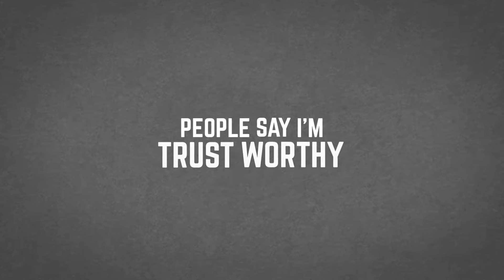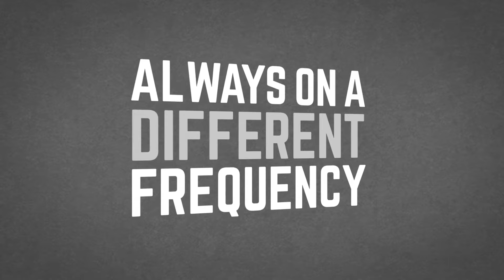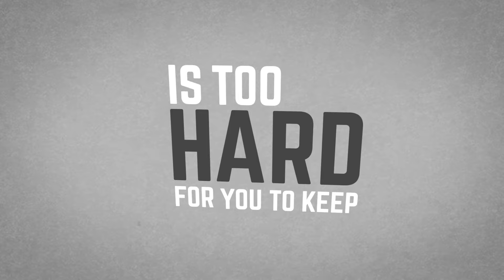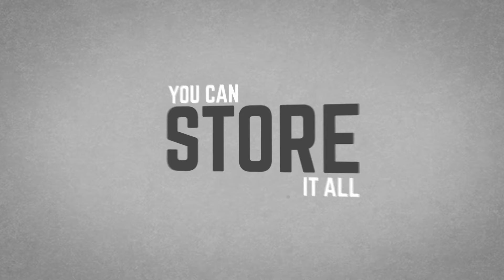Chris Hordijk - Vault (Lyric Video)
Chris Hordijk – Vault (Official Lyric Video)
Taken from the EP In Retrospect by Chris Hordijk

Lyric video produced by Brian Veltman for Lupio.nl video editor Pascal Polderman.
Written by Chris Hordijk, Jürgen Perier & Ed Struijlaart
Recorded, mixed & produced at Marmalade Music, Delft, The Netherlands by Roland Dirkse & Sven Figee.
Mastered at Nutsville Noiselab, Leidschendam, The Netherlands by Michiel Eijlbrach
© Marmalade Music / Chumga Music